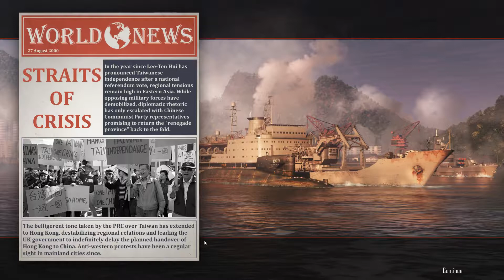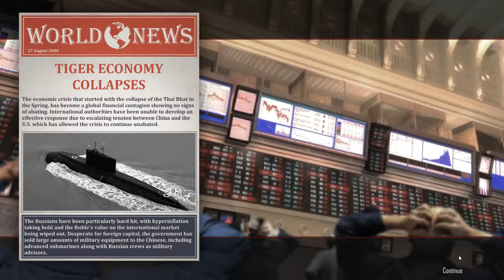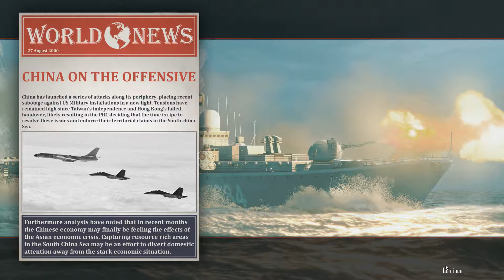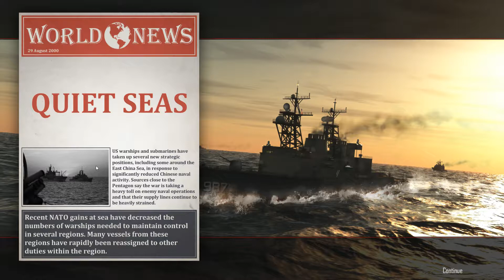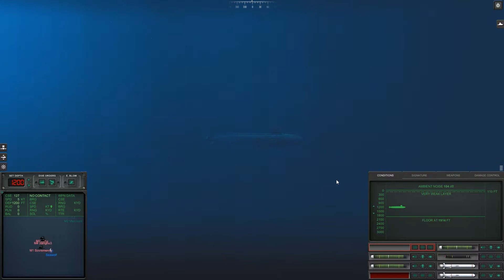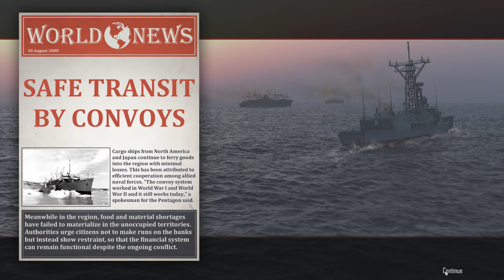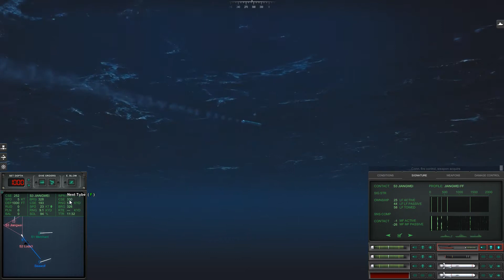[2018-06-08] Here come the rubber dubbers | Cold Waters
these VODS where secured by judascradle_ you can find his archive